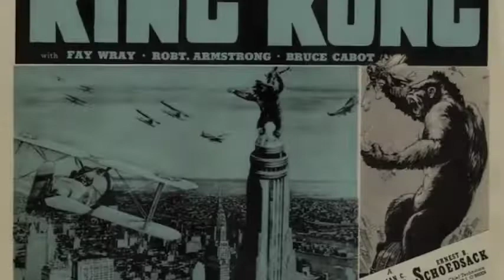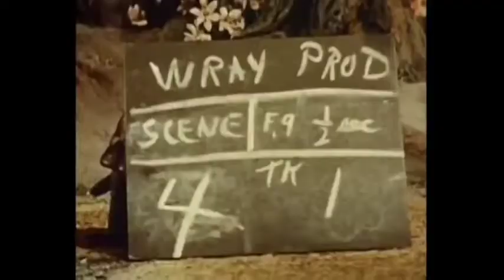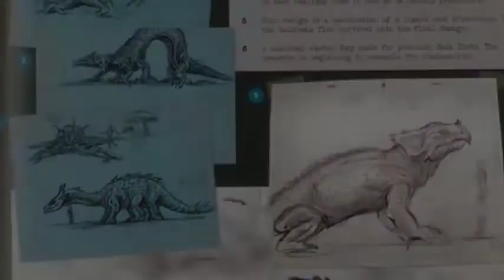THE BEAST FROM 20.000 FANTHOMS (1953) producción y curiosidades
y bueno aquí traigo un vídeo de la producción y curiosidades sobre una genial película de monstruos gigantes. que fue uno de los grandes creadores del género Kaiju.